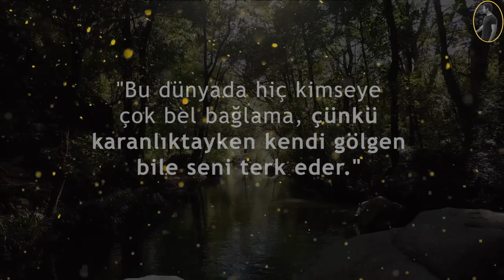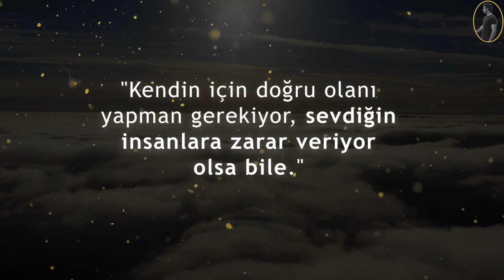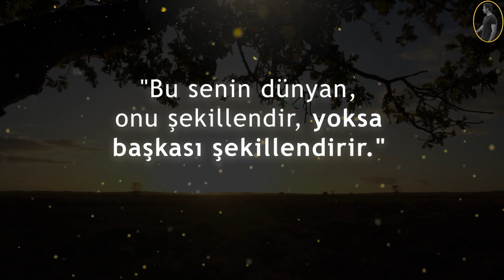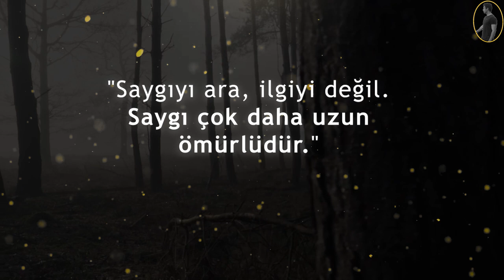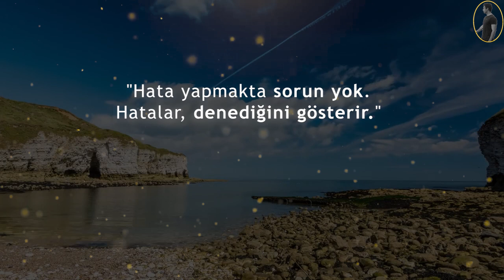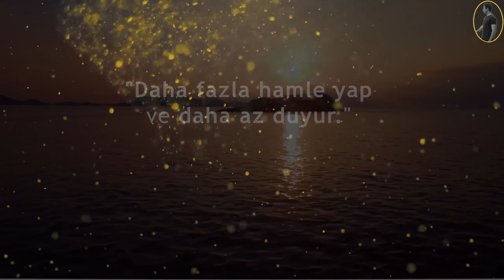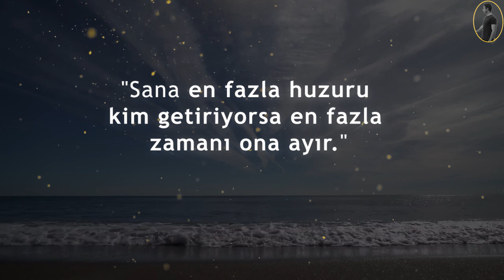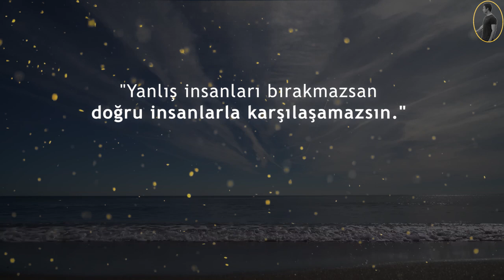''Bu Hayat Kurallarına Göre Yaşamam Gerektiğini Anlamam 50 Yılımı Aldı'' 50 Yaşından 100 Hayat Dersi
Dedem çok bilge bir adamdı. Hayat hakkında verdiği nasihatleri, o vefat ettikten sonra çok daha iyi anlamaya başladım. Geçen gün çekmecesinde yıllar önce yazdığı bir defter buldum. Defterin ilk sayfasında şu yazıyordu; Hayatın bu kanunlarını öğrenmem tam 50 yılımı aldı. Bu oldukça ilgimi çekti ve okumaya devam ettim...